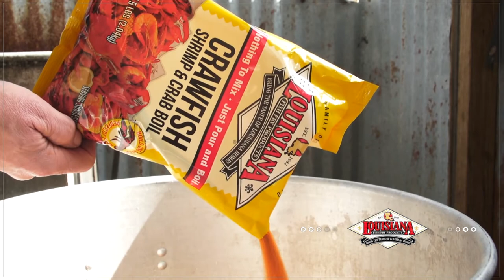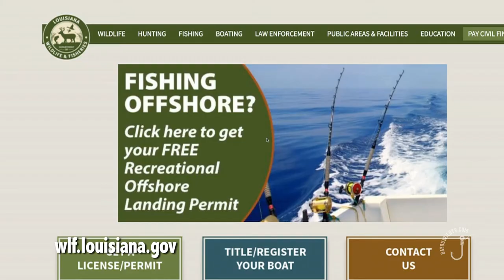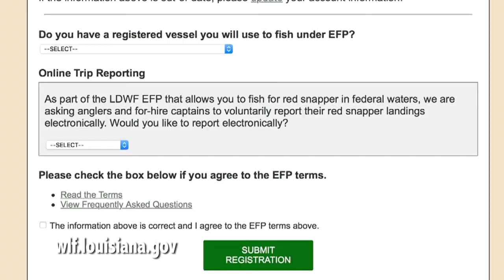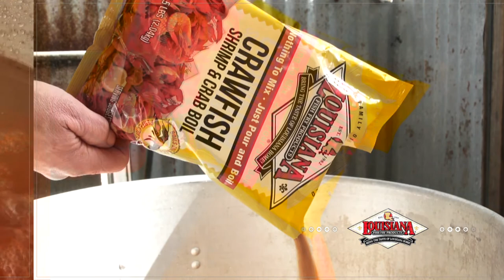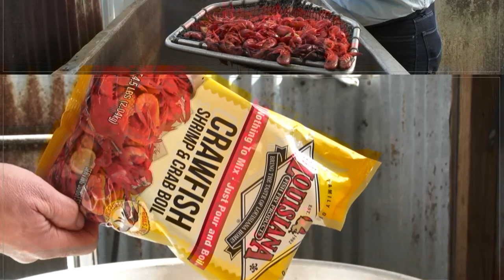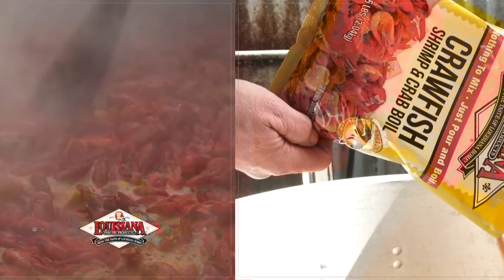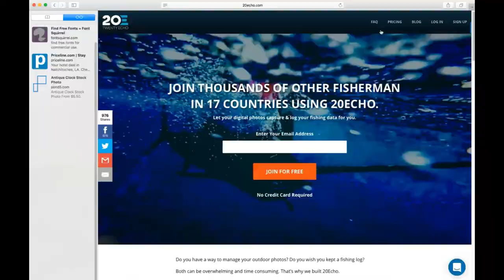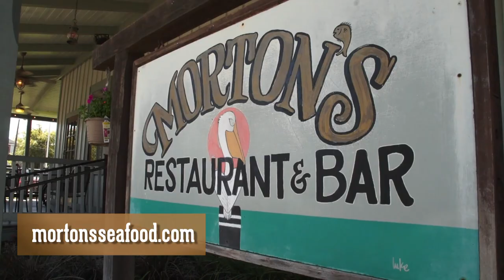Bayou Wild [ep 14] "Red Snapper Season, Turkey Hunting, & Tony Z's Wild Turkey Recipe"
First we get you all set for red snapper season with info on the latest regulation changes and permits.. then, did you hunt turkey this season?  In Louisiana or out of state?  We make a few hunts and then talk with LDWF about harvest and population numbers for wild turkey.
And we finish the show off with Don Dubuc in the kitchen demonstrating "Tony Z's Wild Turkey & Bacon"